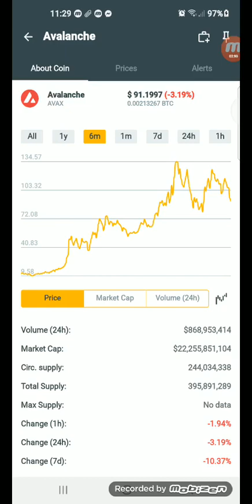Avalanche coins.ph Latest update earn $91.1997 in just 6mins +67% January 08,2022